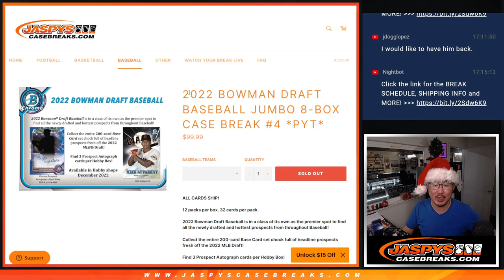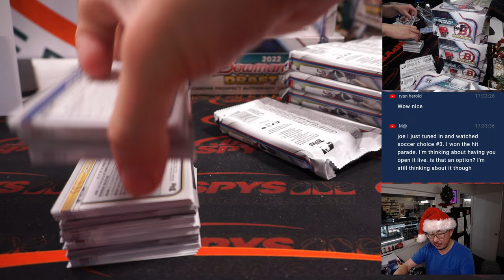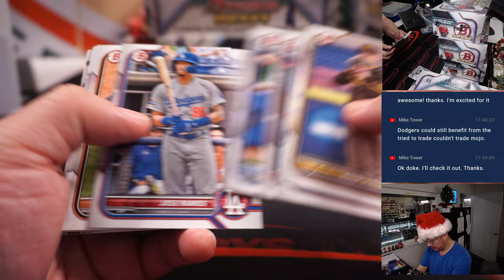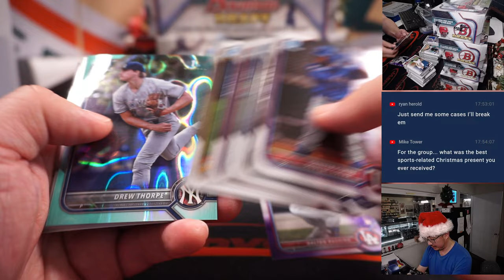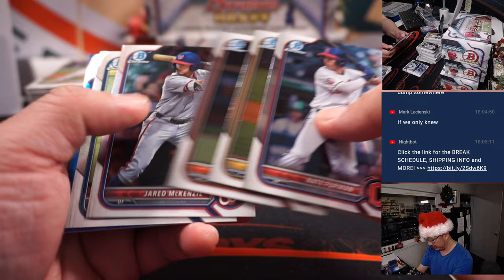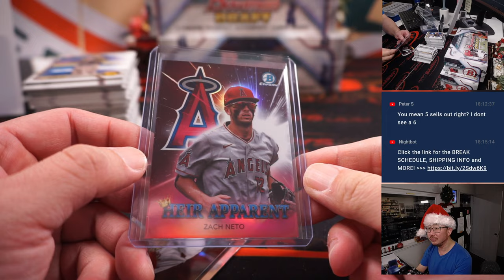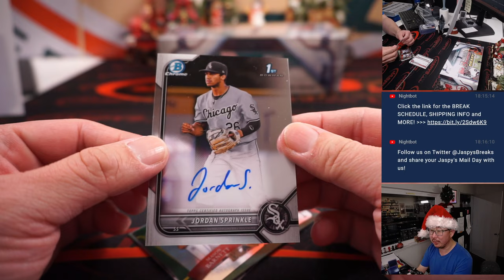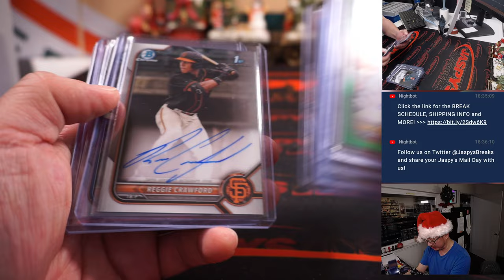Th, 12.22.22 ~ 2022 BOWMAN DRAFT BASEBALL JUMBO 8-BOX CASE BREAK #4 *PYT*